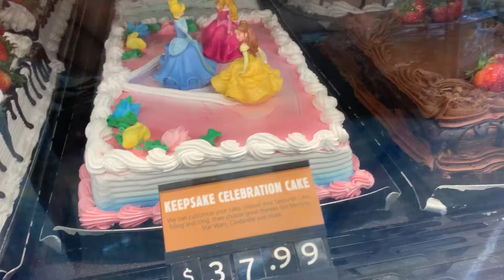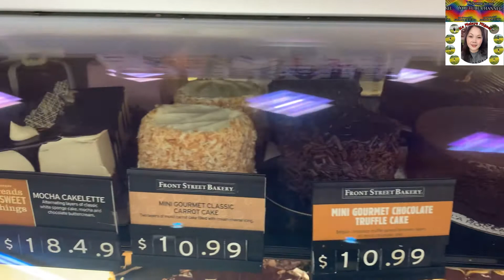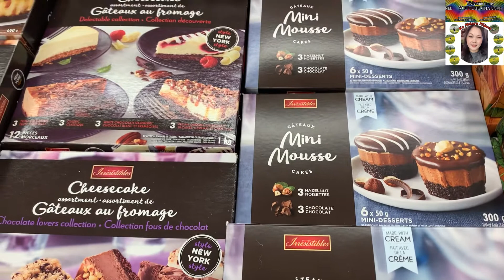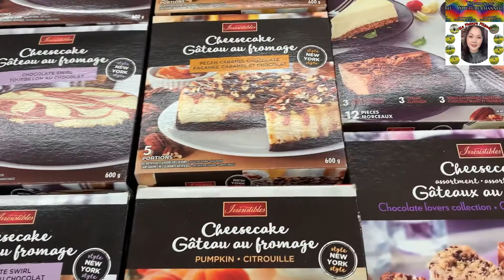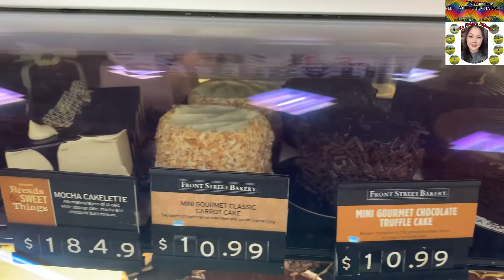CAKES with rate #289